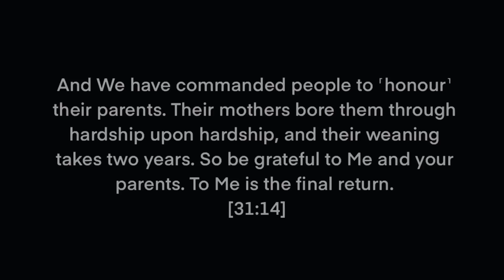Racing to get Groceries for Iftar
A quick little vlog, hope you enjoy!

There is no music in any of my videos.

Nasheed used:
“Alhamdulilah” by SFI Records